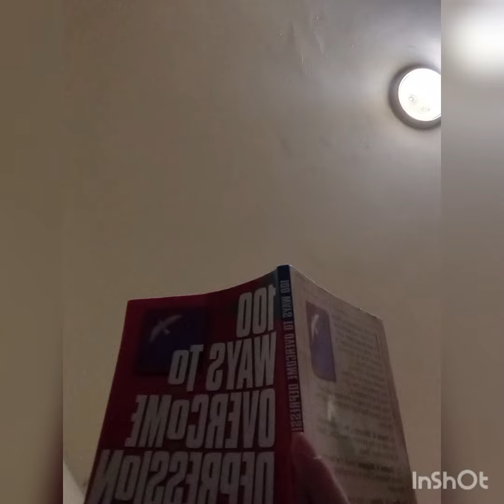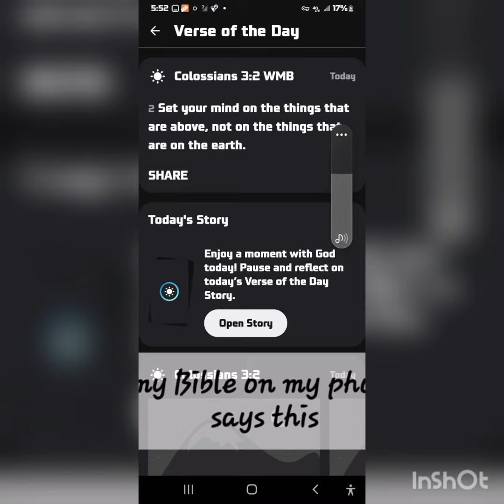Good morning yall-KARI GILMARTIN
sorry if I wrote something wrong I was super tired as heck